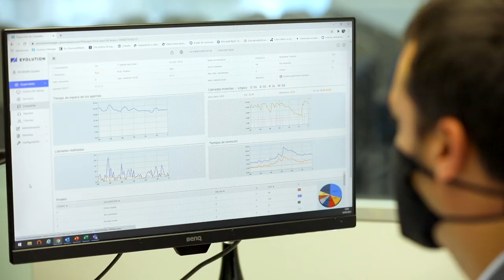ESPAI EMPRESA_CATSERVEIS SXXI